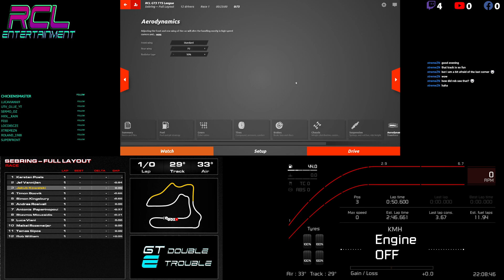RCL GT3 TTS | ROUND 12 SEBRING | RACE 3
complete Race 3 onboard with your RCL Admiral -- Watch live